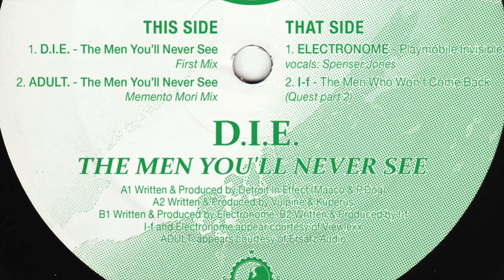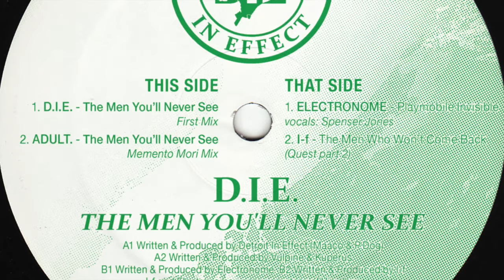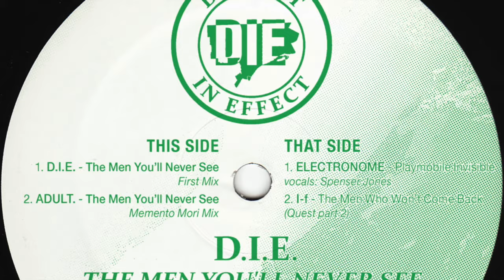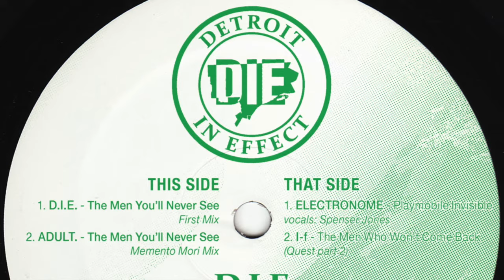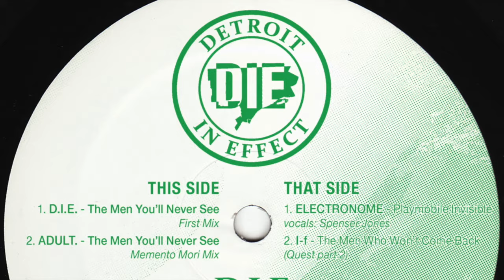Adult - The Men You'll Never See (Memento Mori Mix)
I-f, Adult. And Electronome with their versions of this Detroit electro anthem by the Detroit In Effect boys. Remastered for the Westcoast!